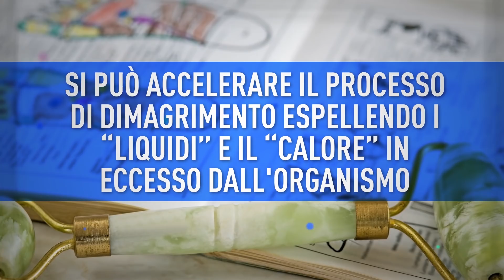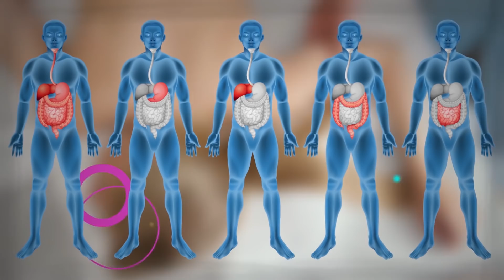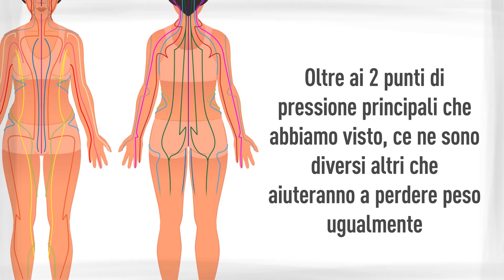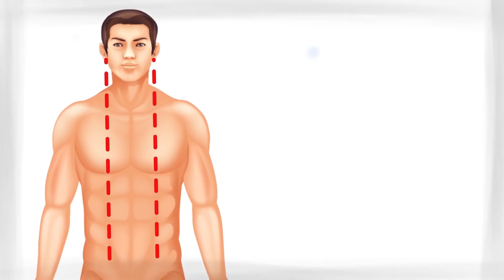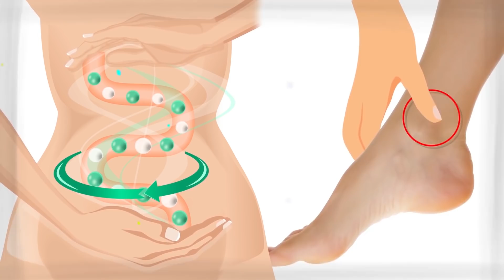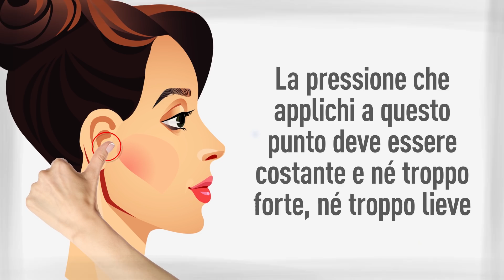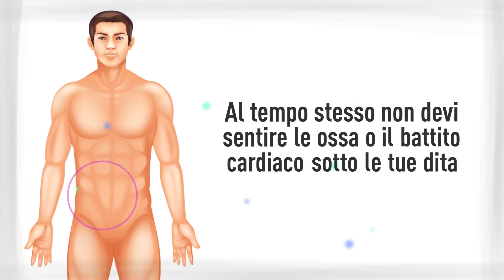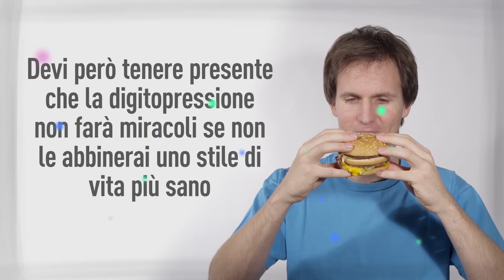Premi Su Questi 2 Punti E Perderai Peso Nel Giro Di Un Mese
Vuoi dimagrire facilmente? La digitopressione è un sistema sicuro, naturale ed efficace, non solo per il tuo benessere generale, ma anche per accelerare il metabolismo e perdere i chili di troppo!
Secondo la medicina tradizionale cinese, si può accelerare il processo di dimagrimento espellendo i “liquidi” e il “calore” in eccesso dall'organismo. Attenzione però a non prendere alla lettera queste parole! Espellere il “calore” e i “liquidi” significa soltanto che andando a stimolare certi punti, si ri-equilibreranno le energie che regolano il metabolismo.

SEGNALIBRI:
Il punto di pressione sul prolabio 1:06
Il punto di pressione sul gomito 1:37
Il punto di pressione sotto l'ombelico 2:57
I punti di pressione sotto al costato 3:25
Il punto di pressione sulla caviglia 3:59
Il punto di pressione sul ginocchio 4:26
Il punto di pressione sull'orecchio 5:04
Come premere correttamente sui punti di pressione 6:03
La dieta giusta 7:21

SOMMARIO:
- Uno dei principali punti di digitopressione capaci di farti perder peso è il GV 26. Si trova appena sopra il tuo labbro superiore e sotto il naso.
- Il secondo punto di digitopressione che ti aiuterà a dimagrire si trova sul tuo gomito. Si chiama LI 11. Si tratta di un punto molto importante, connesso anche con l'intestino.
- Il terzo punto si trova su per giù 2,5 cm sotto il tuo ombelico. Massaggia questo punto su e giù per 1 o 2 minuti due volte al giorno. Questo metodo ti aiuterà a digerire meglio.
- I punti del dolore addominale si trovano appena sotto la cassa toracica. Premi questi punti con l'indice e il medio di ciascuna mano simultaneamente. Ti aiuterà in caso di indigestione, dolori intercostali, ulcere o disturbi dell'appetito.
- Puoi localizzare questo punto dal lato interno della gamba, un po' sopra la tua caviglia. Applica pressione usando i pollici. Cerca di fare questo esercizio ogni giorno. Presto noterai che il tuo sistema digerente è diventato più stabile e forte e funziona molto più regolarmente.
- Il punto di pressione sul ginocchio si trova circa 5 cm sotto la rotula. Si trova leggermente fuori asse, vicino al lato esterno della gamba. Per perdere i tuoi chili di troppo, premi su questo punto per 1 o 2 minuti al giorno usando il tuo dito indice.
- La pressione che applichi nel punto sull'orecchio dev'essere costante, né troppo forte né troppo debole. Continua a premere per circa 3 minuti. Questo ti aiuterà a tenere sotto controllo i morsi della fame. Oltre a questo migliorerà la tua digestione.
- Il miglior ambiente in cui andare a stimolare i punti di digitopressione è in qualche luogo calmo e tranquillo, anche se non si tratta di una condizione necessaria.
- La digitopressione non farà miracoli se non la abbinerai uno stile di vita più sano. Cerca di combinare questo rimedio tradizionale cinese con tanta attività fisica e una dieta sana.